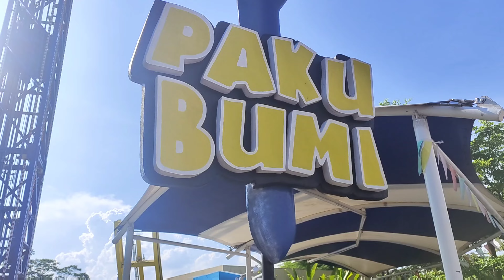Paku Bumi Saloka Seperti Hysteria Dufan Naik Turun Dengan Kecepatan Tinggi